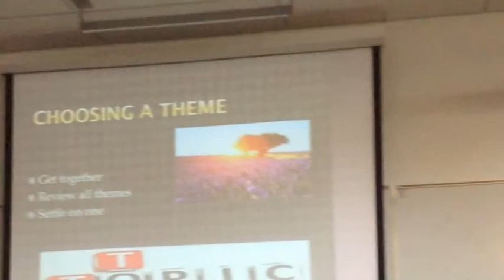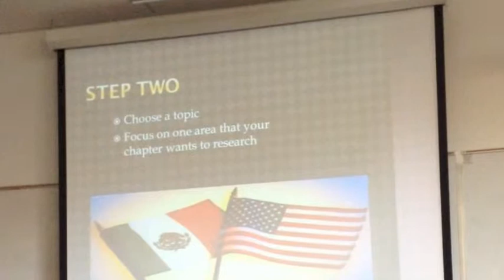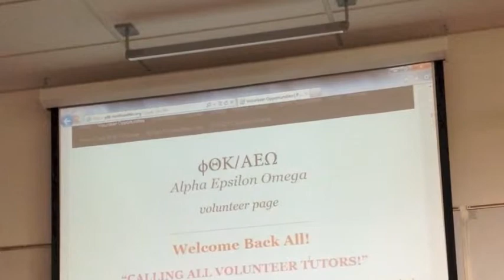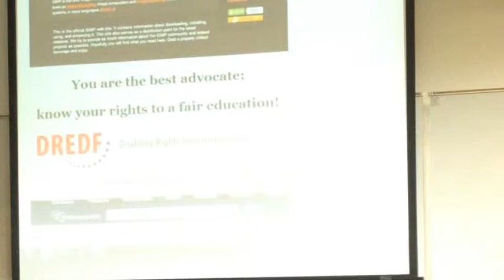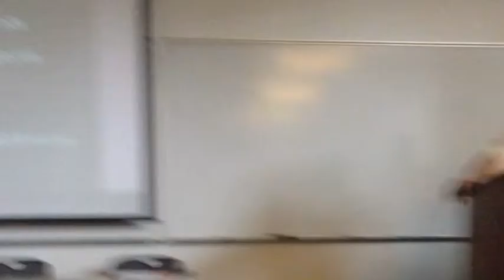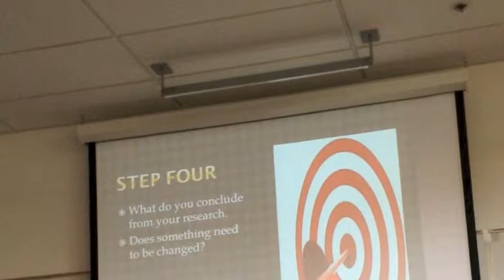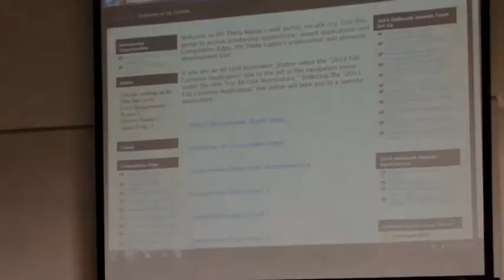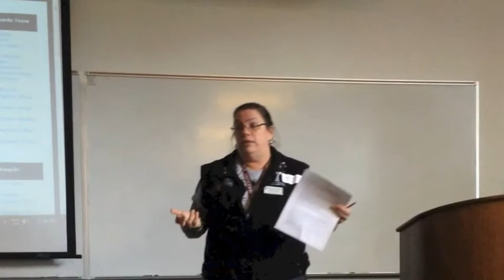HONORS IN ACTION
Martin Trinidad hosts a discussion about Honors in action at Phi Theta Kappa District 1 Fall Conference '13 @ Everett Community College, Feat. Alpha Epsilon Omega chapter and regional adviser Michaelann Allen